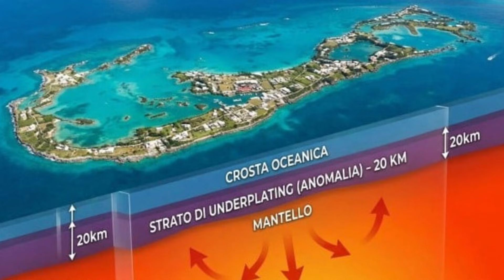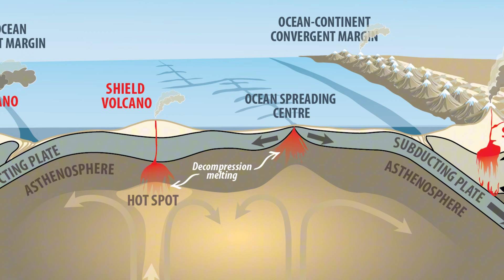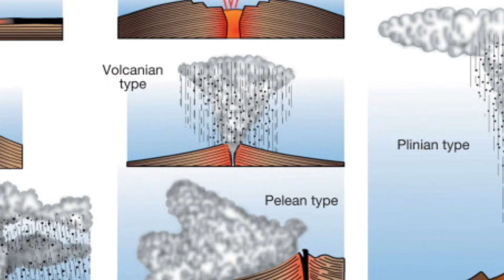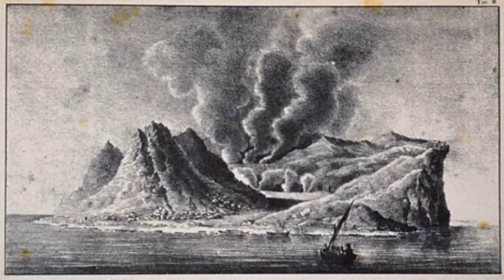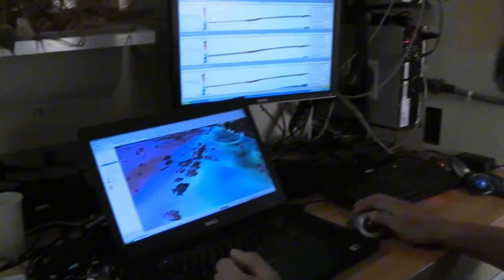1 MIN AGO: Scientists Find 20km Structure Beneath Bermuda — Unlike ANYTHING on Earth!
One minute ago, scientists confirmed a geological structure beneath Bermuda that should not exist.

Seismic data has revealed a 20-kilometer-thick mass of rock buried deep beneath the island—far larger than anything ever documented under a volcanic island on Earth. This structure defies standard models of oceanic crust, mantle behavior, and volcanic island formation.

For decades, geologists struggled to explain why Bermuda never sank back into the Atlantic after its volcano went extinct over 30 million years ago. There is no active mantle plume. No heat source. No ongoing volcanism.
Yet Bermuda remains elevated—unnaturally so.

Now, using seismic waves from hundreds of distant earthquakes, scientists have mapped a massive subsurface layer acting like a geological raft, holding the island above the seafloor. Its size, density, and location rewrite long-standing assumptions about how Earth’s crust behaves beneath the oceans.

In this video, we explore:

How seismic data exposed a structure unlike anything else on Earth

Why Bermuda should have sunk millions of years ago—but didn’t

What “magmatic underplating” really is, and why this case is unprecedented

How ancient tectonic processes tied to Pangaea may still shape the planet today

What this discovery means for other mysterious oceanic islands around the world

This is not speculation.
This is not myth.
This is what the data shows—and why scientists are struggling to explain it.

If a structure this massive could remain hidden beneath Bermuda for decades, the question is no longer what we know—but what else lies undiscovered beneath the oceans.